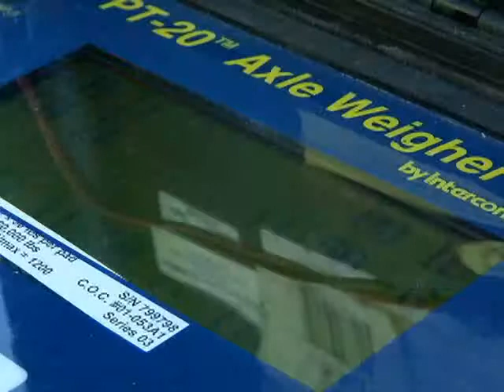News 7: Tractor Trailer Weigh-In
Story about trucks being weighed by DMV on I-91 North in Ryegate, VT